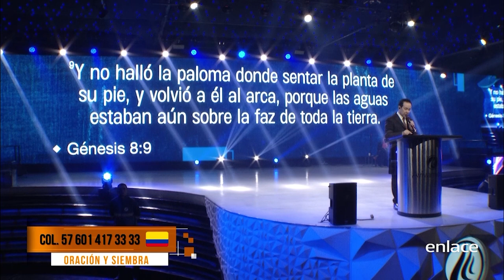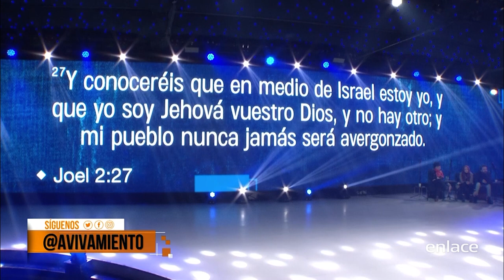Ricardo Rodríguez - Un nuevo tiempo - Enlace TV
Así cómo la Paloma le indicaría a Noé si ya podía bajar del Arca, la Señal de un nuevo comienzo es el Espíritu Santo.